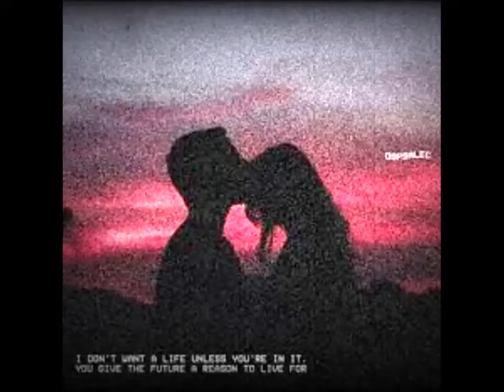Cant Help Falling In Love RM CHANNEL Lofi Remix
I do not own ANY rights to any of the music or footage I share, if you have a problem with my way of making videos , please shoot me a message on my instagram, facebook or email and I will take the video down if needed.